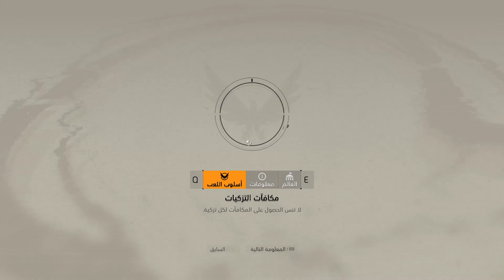S0:E33 | The Division 2 | العش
ذا ديفيجن 2 : في هذه الحلقة سوف نستعيد السيطرة على منطقة العش

لا تنسو الأشتراك بالقناة وتفعيل زر الجرس ليصلك كل جديد